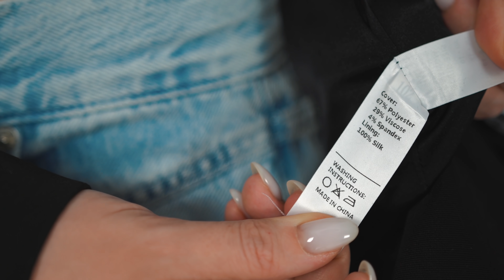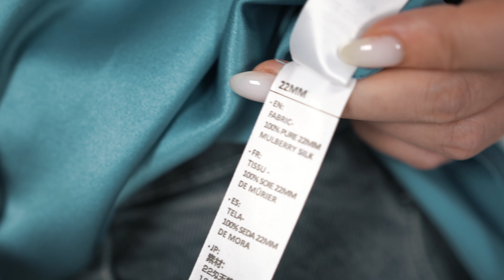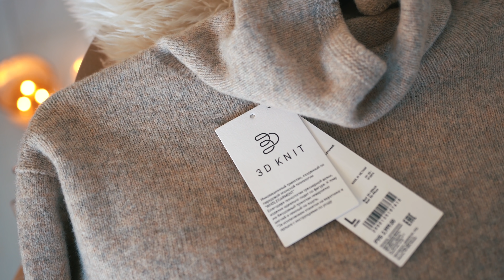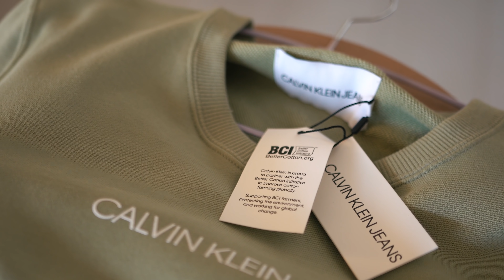Мои ЛУЧШИЕ ПОКУПКИ 2019/20 | Удачное и интересное из Zara Uniqlo Calvin Klein Gucci Kenzo и др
Топ покупок осень зима 19/20 - бюджетные , мидл и люкс ♥ + обзор Gucci Dionysus small

Инфо и ссылки-

косуха Zara (S-M), альтернатива
топ Zara и New Yorker (XS), варианты
(без букв, пара)
свитер Uniqlo (L)
очки Ray Ban (50), похожие
белый свитшот Calvin Klein (L), остался только в голубом
фисташковый свитшот Calvin Klein (L)
обувь Kenzo (eu37)
они же в белом
на Farfetch

из образов-

джинсы (все кроме кюлотов) pull&bear
кюлоты New Yorker
черные ботильоны Toptop
серебристые туфли Zara
пальто (все) Toptop
часы DW
рюкзак Kenzo
белая сумка Calvin Klein
изумрудное платье lilySilk
босоножки La Redoute

на мне при разговоре свитер la Redoute

Видео могут содержать спонсированные материалы, мнение всегда моё собственное
мой рост -160, размер XS - S (UK6),но ношу разные, возраст- 27